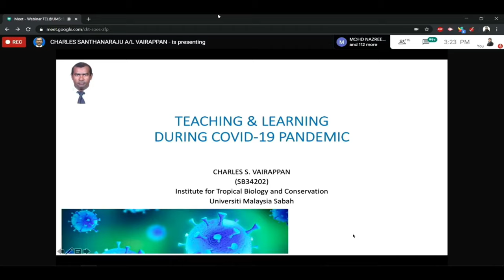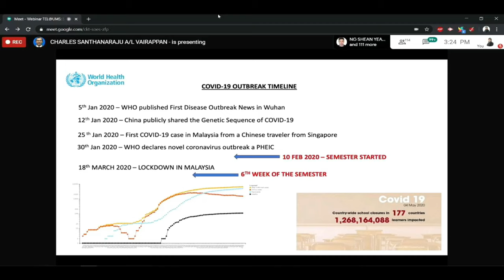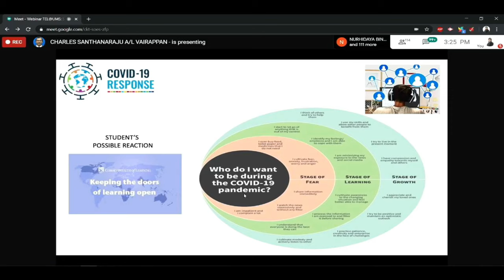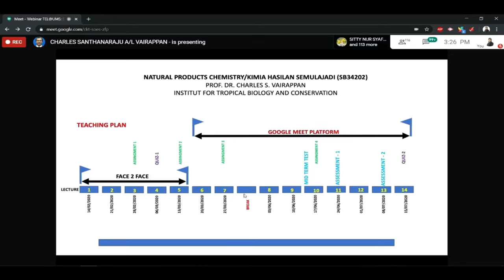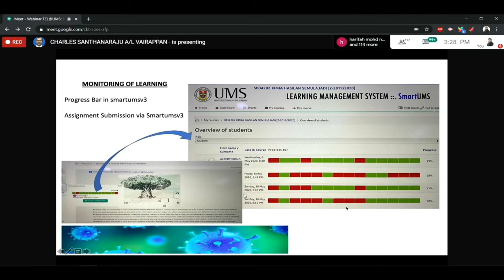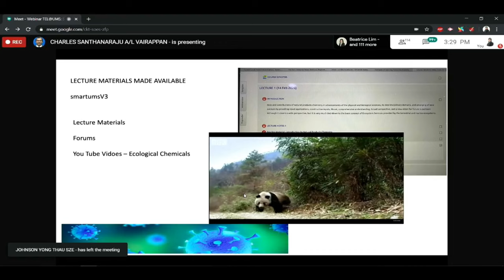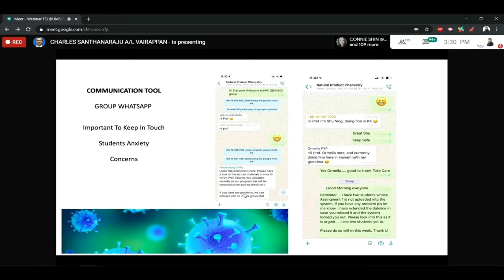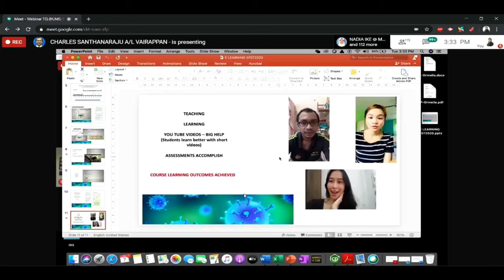SHARING TEL PRACTICES@UMS BY PROFESSOR DR. CHARLES VAIRAPPAN FOR TEL@UMS EVENT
WEBINAR TEL@UMS

SOARING ABOVE CHALLENGES TOGETHER

SPEAKERS:

PROFESSOR DR. CHARLES VAIRAPPAN

SESSION COORDINATOR:

SALMIE JEMON @ SUHAINA

for TEL Practices @ UMS